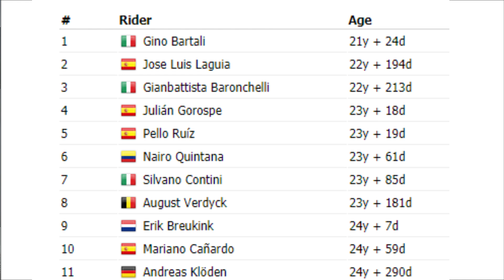5 CURIOSIDADES SOBRE LA VUELTA AL PAIS VASCO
Hoy traemos las 5 curiosidades sobre la vuelta al pais vasco / itzulia.
datos impresionantes como quien es el maximo ganador de la historia de esta carrera o el mas joven! disfruten del video y no se olviden de seguirme!